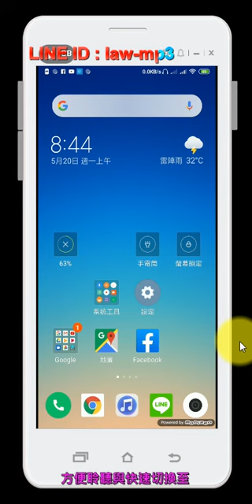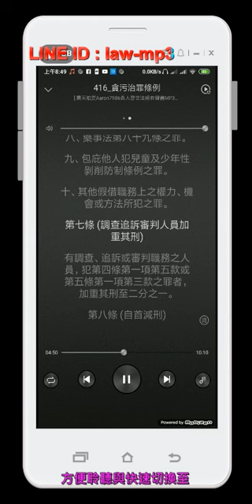416 貪污治罪條例